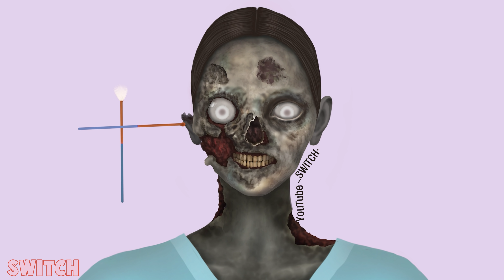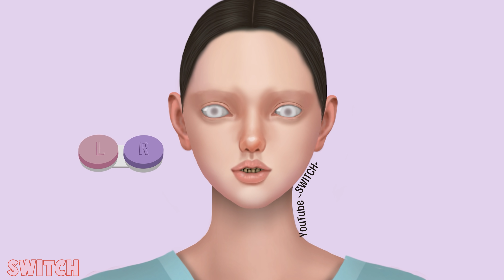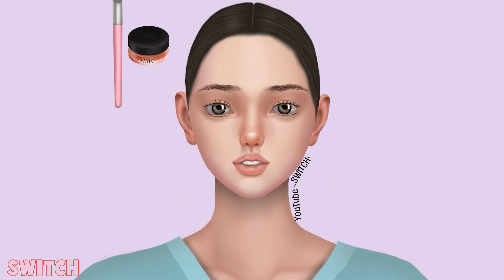[ASMR|스톱모션] How to make a zombie look human🧠👧 | Human costume | Zombie beauty clinic | Stop motion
🧠👧 How to make a zombie look human🧠👧

Hello, I am SWITCH* making asmr animations.

All contents such as pictures, sounds, graphics, videos, etc. provided by (SWITCH*) on this channel are protected by copyright law.